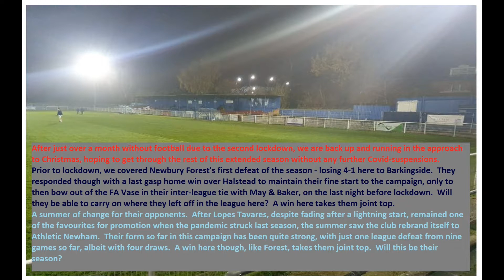Newbury Forest 2-3 Athletic Newham. Thurlow Nunn Eastern Counties League Div 1 South. Mon7Dec2020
Our first match since the end of the second lockdown serves up a crazy contest at Our first match since the end of the second lockdown serves up a crazy contest at Redbridge's Oakside, as Newbury Forest come from behind twice from the spot including from a retaken penalty, but a missed third penalty late on and somehow an agonising miss from the keeper deep in added time, ensure that a Newham side who finish with nine men take victory to go joint top, in spite of missing numerous chances.